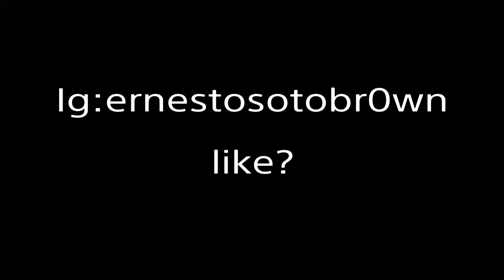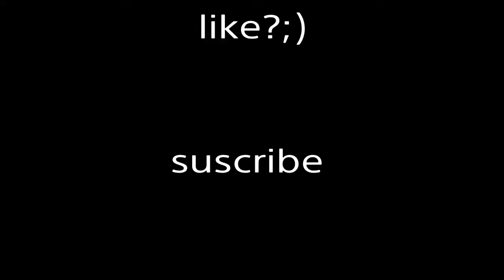25 Kill Win - Tournament